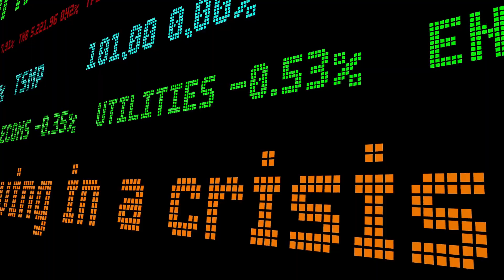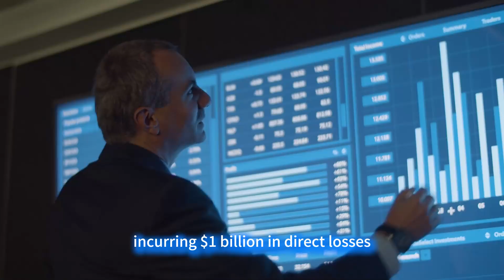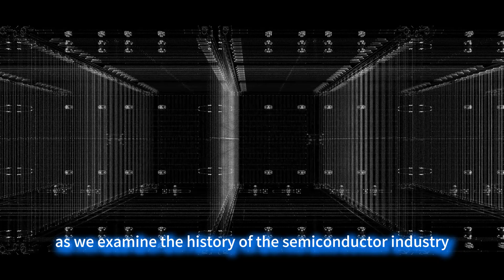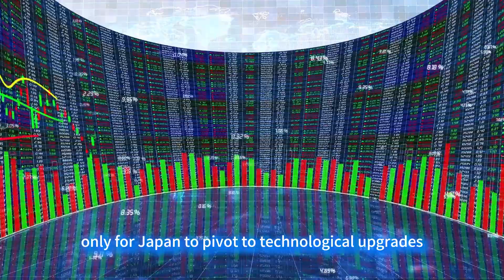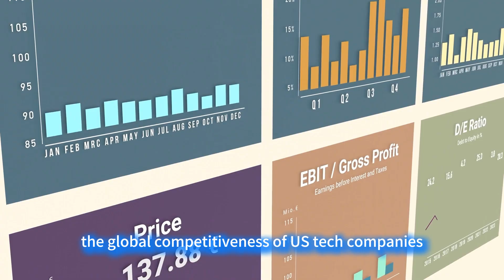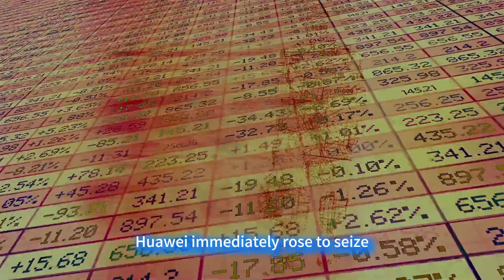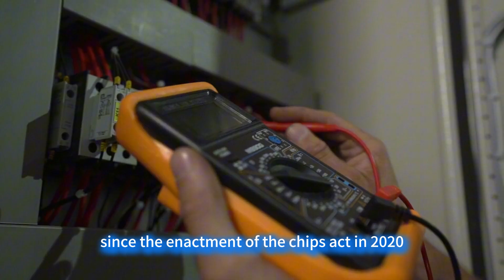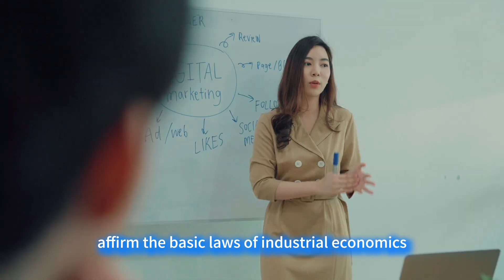NVIDIA’s 100% Withdrawal from the Chinese Market Due to USA Export Controls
When the headline "NVIDIA Fully Exits the Chinese Market" abruptly appeared in financial news in the late autumn of 2024, it sent shockwaves through the global semiconductor industry. The tech giant, which once commanded a 95% market share in China's AI chip sector, saw its market capitalization surprisingly soar to $4.6 trillion within three months, surpassing Microsoft to reclaim the title of the world's most valuable company—even after losing the largest consumer market globally. This frenzied performance in the capital market defies traditional business logic: China’s annual AI chip procurement scale is a staggering $38 billion, according to Gartner data. How could such a massive market vacuum instead become a "wealth catalyst" for NVIDIA? What strategic game is hidden behind this seemingly absurd capital play?

In an era of rapid AI technology advancement, the GPU has become the "digital heart" of the tech industry. If a standard CPU is a slow, single-threaded task-handling home stove, NVIDIA's GPU is a five-star hotel's central kitchen capable of managing hundreds of woks simultaneously for parallel computing. For example, training OpenAI's ChatGPT 4.0 requires complex calculations involving over 2 trillion data points, equivalent to 80 million traditional CPU computations per second. It was through the technical barrier of its CUDA architecture that NVIDIA firmly controlled over 90% of the world's AI computing market, with 95% of Chinese AI startups and internet giants' data centers relying on its products. This sudden decision to abandon the Chinese market, which appears to be self-sabotage, in fact conceals deeper strategic considerations.

Dramatic market reactions followed. According to the latest data from Counterpoint Research, Chinese GPU manufacturers experienced explosive growth in the six months following NVIDIA's announcement: Cambricon’s Sophon 590 chip achieved a computing power breakthrough of 1000 PFlops, and Moore Threads' MTT S80 chip quickly captured the market with an 80% price-performance advantage. The overall market share of domestic GPUs surged from 15% in 2023 to 40%. Moore Threads, founded by former NVIDIA Vice President Jianzhong Zhang, alone secured $2 billion in government and university orders in the fourth quarter of 2024. In contrast, the US semiconductor industry suffered a ripple effect from the export controls on China, incurring $1 billion in direct losses from tariffs alone, while the cumulative market capitalization of the Philadelphia Semiconductor Index components evaporated by $130 billion. With Chinese enterprises achieving technological breakthroughs under policy support on one side, and the US industry bleeding from sanctions that "injure the enemy a thousand but harm oneself eight hundred" on the other, the script of this technological contest is overturning all expectations.

This seemingly absurd "lose-lose, win-win" situation is, in fact, the product of a fierce clash between geopolitics, technological monopoly, and market dynamics. As we examine the history of the semiconductor industry, from the rise and fall of Japan's semiconductor sector to the EU's struggle for digital sovereignty, history has left countless precedents. Next, let us cut through the fog to dissect the butterfly effect of the US chip policy, decode the underlying logic of the NVIDIA market cap myth, and predict the ultimate trajectory of this technological contest.

The US has personally shattered its own rice bowl—an operation even more baffling than its actions against Japan! In the 1980s, the US forced Japan to sign the Plaza Accord to restrict semiconductor exports, only for Japan to pivot to technological upgrades, grabbing 90% of the global DRAM chip market and counter-attacking US companies. Now it's even more ridiculous: China accounts for 42.3% of the global semiconductor equipment market, and 40% of the revenue of the top three US equipment manufacturers relies on China, yet the US insists on imposing controls. NVIDIA alone stands to lose $16 billion in H20 chip revenue, and the entire industry is losing over a billion a year. This is not suppressing a rival; it's clearly self-mutilation!